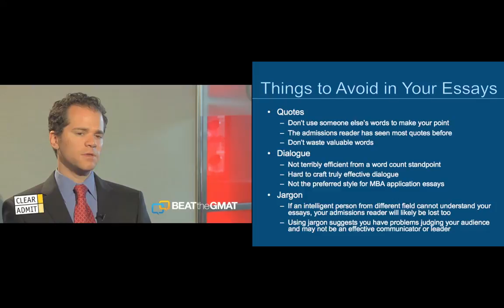PREVIEW: How to Write the Most Effective Application Essays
A preview clip of the 'How to Write the Most Effective Application Essays' session from the 'Navigating the MBA Admissions Process' course.